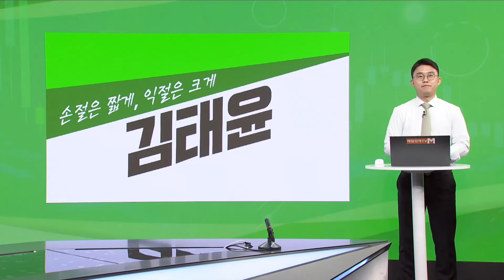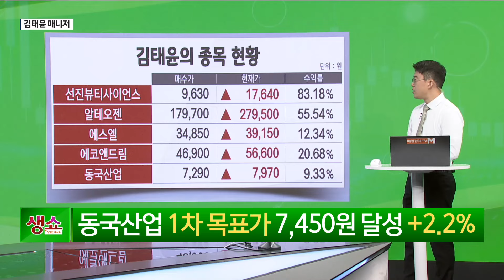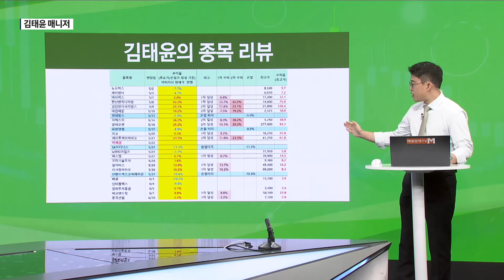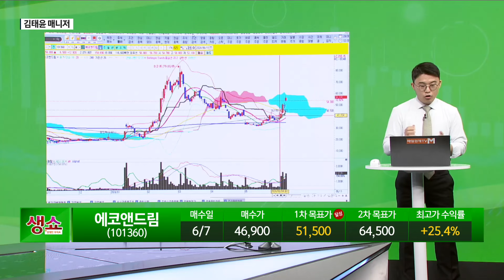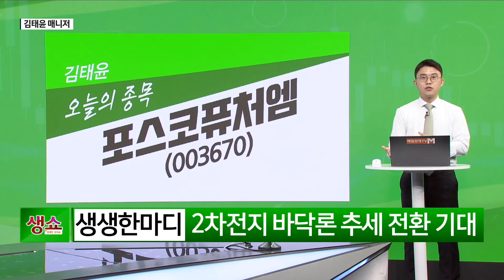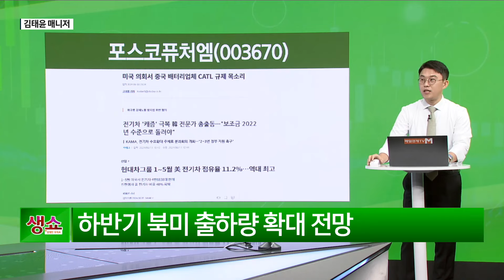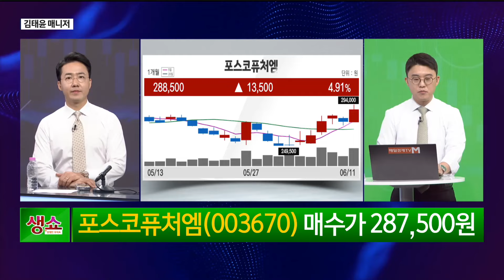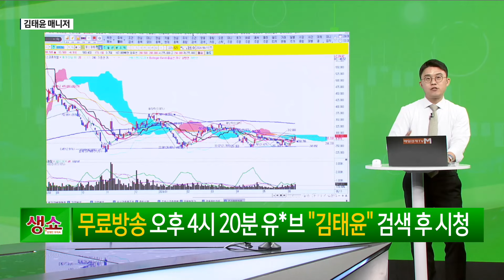[생쇼] 2차전지 바닥론 추세 전환 기대 포스코퓨처엠 / 생쇼 김태윤 / 매일경제TV